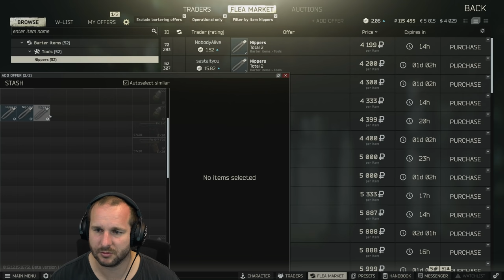The Big Lighthouse Raid - Episode 41 - Raid Season 5 - Full Raid Playthrough / Walkthrough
Tasks Completed: The Huntsman Path - Woods Cleaning
Film Date: February 10th, 2022
Youtube Channels!

Live Stream!

Socials!

Merch!